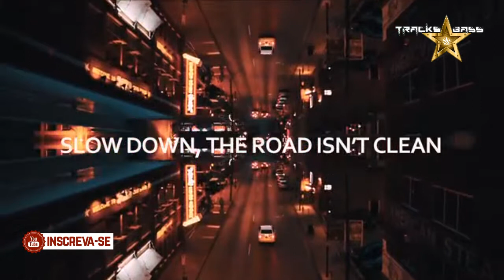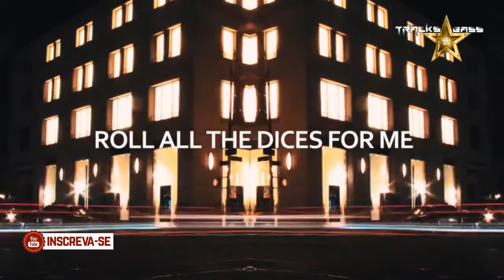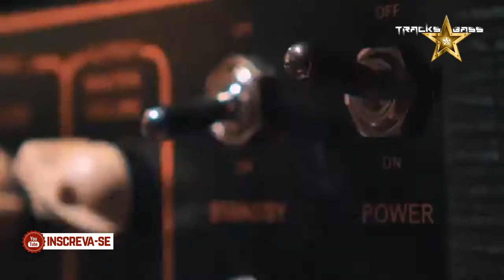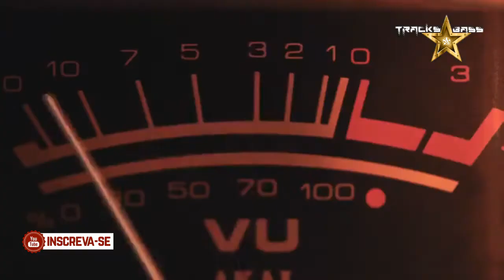Shapeless Breno Miranda Talking Dirty - Slow Down 🔔 TracksBass ✔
música e assim sempre ficando por dentro
das novidades no canal!

??TRACK ID : Breno Miranda, Shapeless, Talking Dirty - Slow Down (Lyric Video)

O TRACKS BASS não possui nenhuma música em destaque neste vídeo, nem reivindicamos a propriedade dele. Removeremos qualquer vídeo a pedido do (s) artista (s) e / ou detentores de direitos autorais.

O TRACKS BASS does not own any music featured in this video nor do we claim to own it.

Sonzeira pra tirar qualquer um do mau humor.
Música é cura, aproveite o maximo que puder.